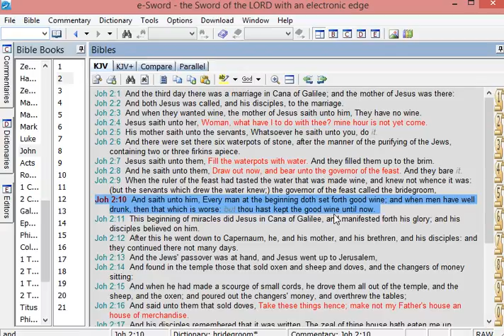Bible wine is not grape juice